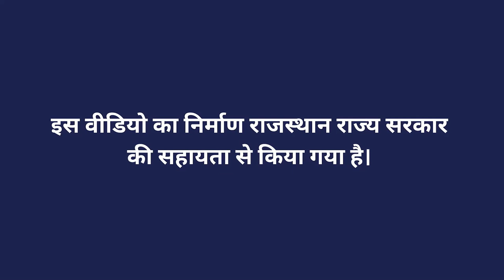खरीफ फसल में किट नियंत्रण